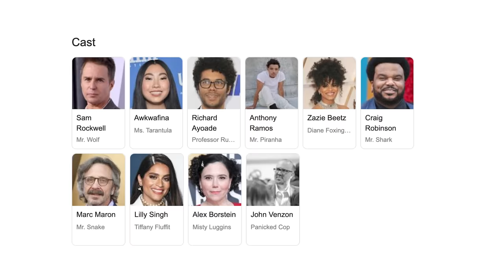The Scene That CHANGED The Bad Guys...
The Bad Guys. Finally! A W for Dreamworks. With its brilliant blending of 3D and traditional 2D art styles, mixed together with a bombastic soundtrack, great direction and a stellar cast. But all of these elements of what made this movie so great all come together during a single scene that encapsulates the successes of The Bad Guys. This is that scene. Let's break it down.

...This was a little different of a scene to what we're used to. But I had a lot of fun slowing it down. And Bad Guys overall is just such a fun movie to watch.